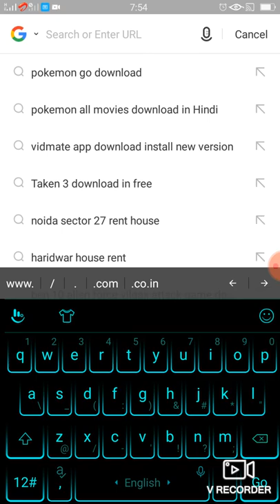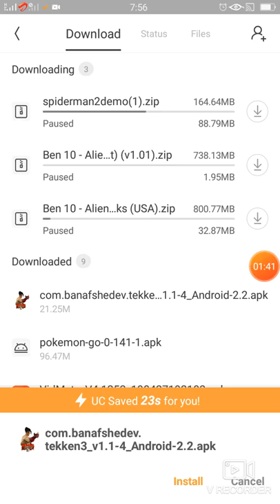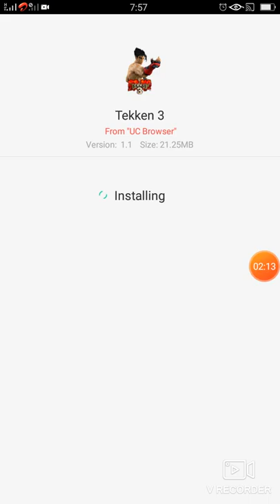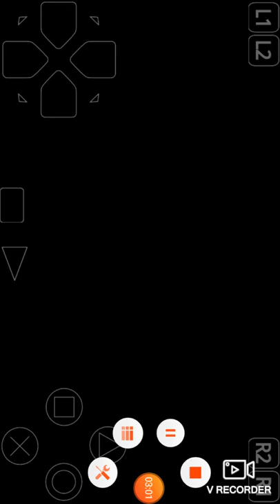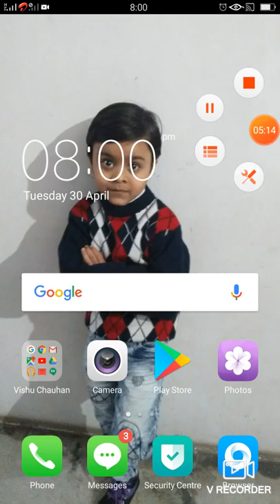How to download takken 3 in mobile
Takken 3